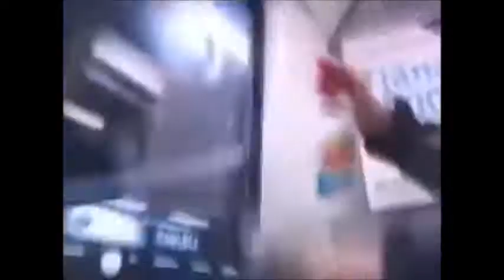The new way to tag on trains. Thug cleaning!